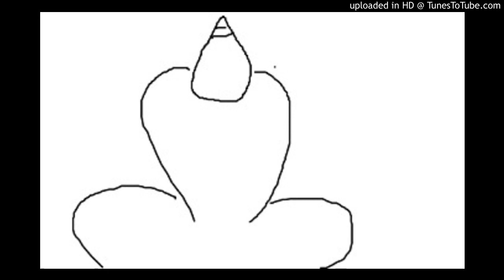【2012-11-30】恐れを超えるのじゃ【元気が出る説法】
ブログ「鬼和尚の仏教研究会」より

　修行が段々と進んでくると、人によっては恐れが生じる事もあるじゃろう。
　自分が変わっていく恐れ。
　自分が無いと知る恐れ。
　そのような恐怖があれば、修行を止めてしまう者も居る。

　多くの修行者が悟りを求めながら、長年修行しても悟りを得られないのは、この恐れからの逃避によるものじゃ。
　心は正直なものである故に、ちょっとした恐れが在ってもそこから逃避して、自ら進歩を止めてしまう。

　そのような恐れを超えなければ、進歩も変容も無いのじゃ。

　恐れを超えるには先ずは意志を起こさなければならん。
　恐れを超えるために意志を奮い起こすのじゃ。

　そして自分が何を恐れているのか、深く観察するのじゃ。
　恐れの原因も人によって、或いは境地によって違うものじゃ。

　同じ性格や性質を持つ固有の自分と言う自我を持つ者は、性格や性質が変わってしまうと、自分が自分ではなくなるという恐れがあるじゃろう。
　そのような者は変化することを恐れるのじゃ。

　変化する事に恐れを抱くから、苦しみさえも無くす事を恐れるじゃろう。
　苦しみのある自分が、変わらぬ自分であると思うのじゃ。

　そのような者も、固有の自分という観念に囚われる故に、変化を恐れると気づきがあれば、恐れも消えるじゃろう。
　心の働きを観る気づきによって、恐れも滅するのじゃ。

　他にも修行が進めば、自我が無いと言う事を予感して恐れる者もあるじゃろう。
　その恐れには自分の消失の他に、それを肯定してしまえば世間の常識を外れ、狂人とみなされる恐れも入っているじゃろう。
　自分が消える死と狂気の恐れが修行を妨げるのじゃ。

　多くの修行者がそこで修行を止めてしまう。
　自分が死を超えるために修行しているのに、その自分が無くなってしまう。
　それでは何の意味もないと感じる者も居るじゃろう。

　そのような狂気と消失の恐れには、知性と勇気で立ち向かうほかは無いのじゃ。

　狂気とは無に包含される世界の一部なのじゃ。
　目覚めた者達は狂気を知りながら、秩序の世界にも対応して人々に教えを説いておる。
　狂気はそれを知りながら、制御できるものなのじゃ。

　そして己が消えると言う恐れには、何もしなければやはり死によって、己は消えるものであると深く認識しなければならん。
　何もしなければ消えてしまうものを、自ら捨てる事により、永遠へと至る事が出来るのじゃ。
　それが多くの目覚めた者たちの辿った道であり、悟りへの門なのじゃ。

　お釈迦様も成道の時には、悟りを得るために死をも恐れぬ勇気を示した事が記されておる。
　修行が終局を迎えようとしている時、もはや知識も法も役には立たない。
　ただ勇気をもって進むだけなのじゃ。

　真の悟りを求める修行者は、死の恐れも超える勇気を奮い起こし、最後の関門を通り抜けるのじゃ。
　そうすれば自我は幻想でしかなく、それを超える不死の境地、永遠の意識に到達できるじゃろう。